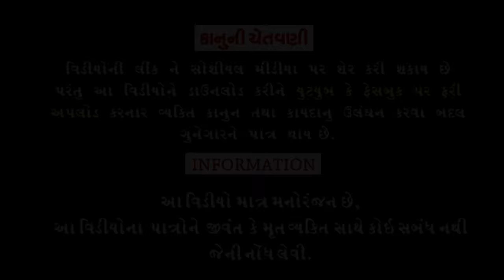Gola Khavani Harifai ||ગોળા ખાવાની હરીફાઈ ||Comedy Videol||Deshi Comedy।।Comedy Video ll